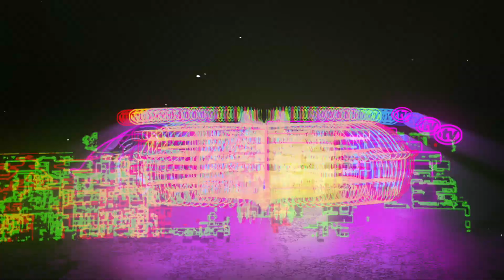【$幹理財】美國運通最高等級黑卡!我收到邀請了!信用卡界的夢幻逸品!!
那個哩 一個經驗分享
謹慎評估也是理財很重要的一部分喔!
【$幹理財】系列
【幹理財】央行升息一碼 信貸族、房貸族大影響!?玄彬歐爸/鹹冰嘔爸傻傻分不清楚!?